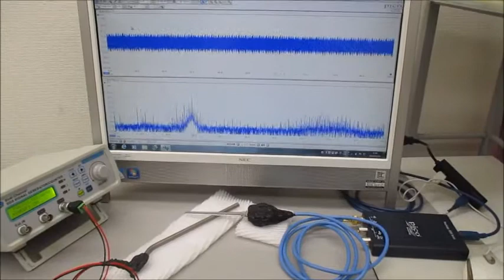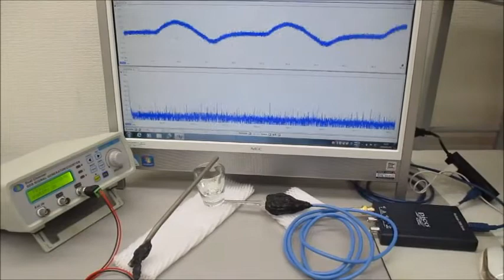音と超音波の組み合わせ技術（超音波のダイナミックな非線形制御実験）